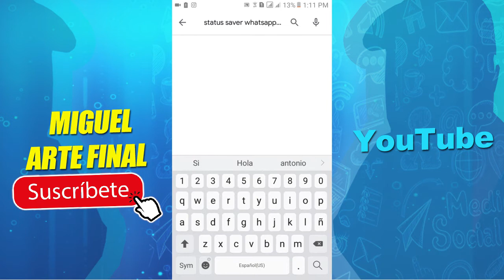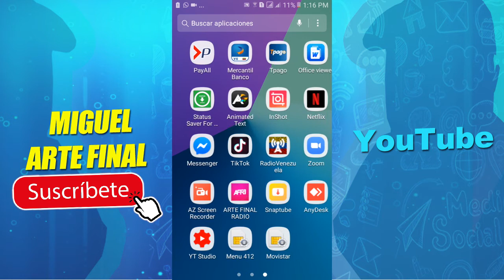Como Descargar Los Estados De Whatsapp Super Fácil Y Rápido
Descarga las fotos y vídeos de los estados e historias de tus contactos de Whatsapp de una manera rápida, fácil y muy simple solo necesita descargar la app en play store explorar los archivos y listo así de simple tendrás los archivos en tu dispositivo MiguelArteFinal Android.

Gracias!!!